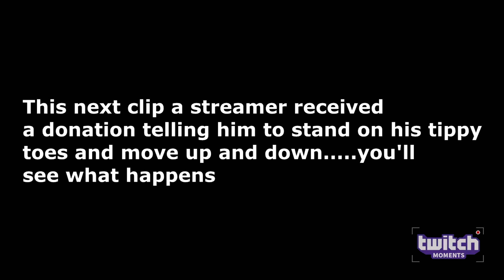TWITCH FAILS COMPILATION #7 STREAMERS PAN CATCHES ON FIRE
Streamers pan catches on fire as he walks away!

Includes:

Twitch.tv/Neviilz
Twitch.tv/STRIBOBEE
Twitch.tv/stevemustbeotaku
Twitch.tv/ZykeBoy
Twitch.tv/Gardogg
Twitch.tv/Boogie2988
Twitch.tv/i_Bones
Twitch.tv/兔頭
Twitch.tv/dmanizme
Twitch.tv/Alinity